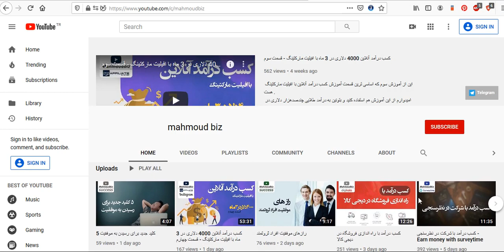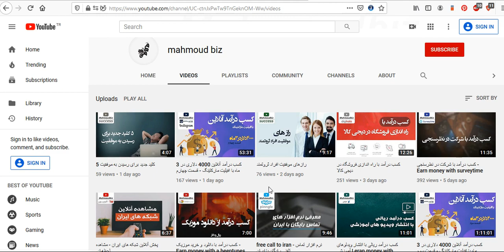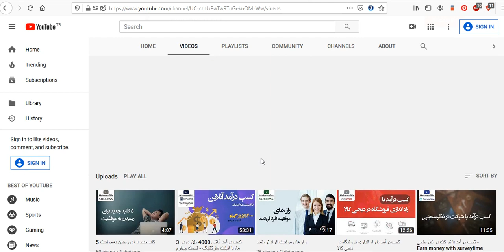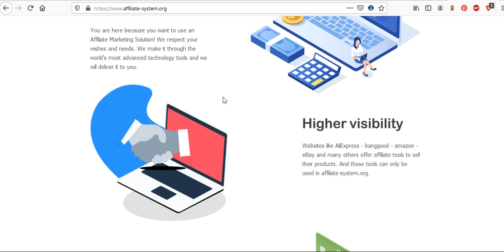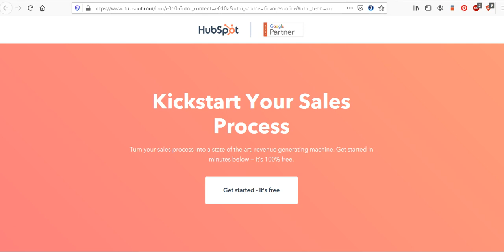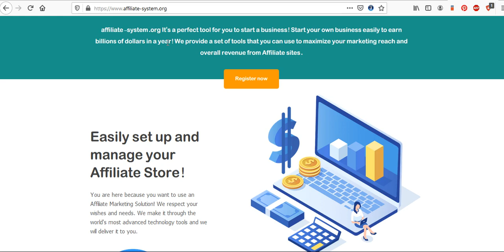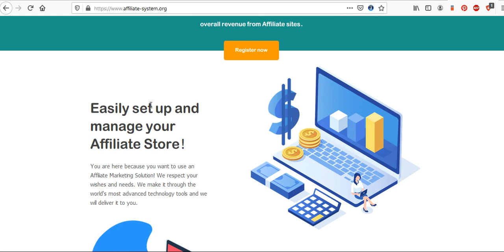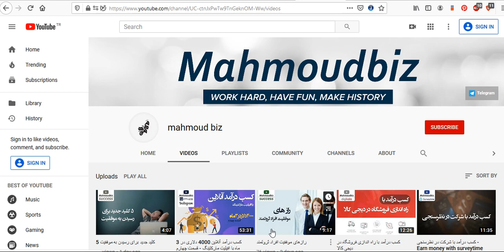کسب درآمد دلاری با افیلیت سیستم :کسب درآمد آنلاین 4000 دلاری در 3 ماه با افیلیت مارکتینگ - قسمت پنجم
ویدئوی امروز در مورد کسب درآمد آنلاین 4000 دلاری در 3 ماه با افیلیت مارکتینگ - قسمت پنجم هست که در مورد یکی از  روشهایی که به شخصه همیشه ازش برای جذب مشتری بهره میگیرم استفاده میکنم .
لطفا این ویدئو رو به دقت ببینید تا راهگشای فروش بیشتر و عملا موفقیت بیشتر در بازاریابی آنلاین برای شما باشه .
البته نمیدونم چی شده که کیفیت صدای این ویدئو یه مقداری دچار مشکل هست ! عذرخواهی میکنم از اشکال صدای این آموزش .

در ضمن اگر علاقمند به یادگیری بهتر افیلیت مارکتینگ دارید میتونین کتاب من رو به صورت فیزیکی یا مجازی از داخل سایتم دانلود و استفاده کنید :

و اگر علاقمند به شرکت در دوره های آموزشی افیلیت مارکتینگ یا دراپ شیپینگ هم هستید میتونین از طریق سایت زیر اقدام کنید :
دوره آموزش دراپ شیپینگ :

لطفا ویدئو رو اگه پسند کردید ! برای دوستان خودتون هم در شبکه های اجتماعی به اشتراک بگذارید .
ممنونم از همه شما .